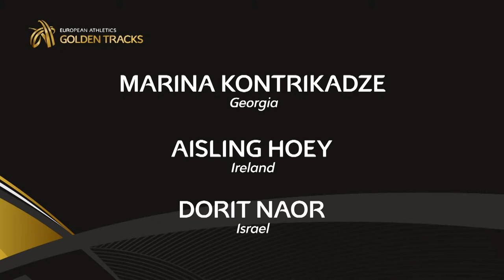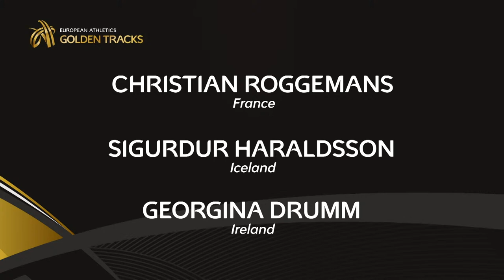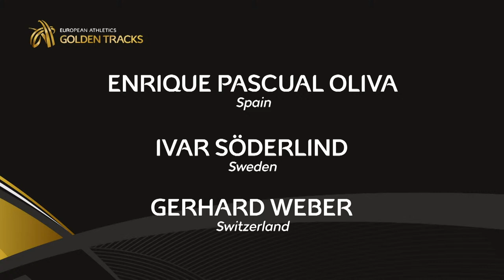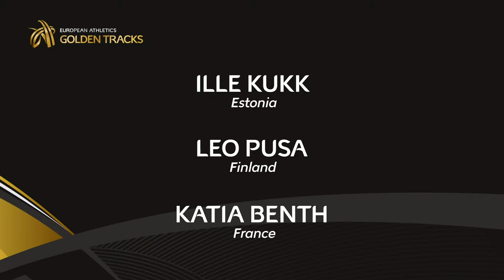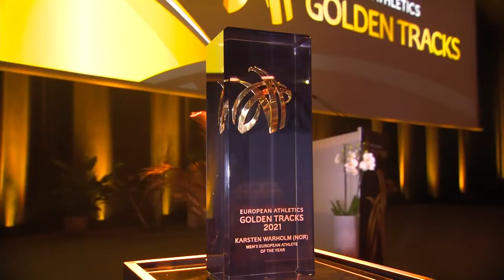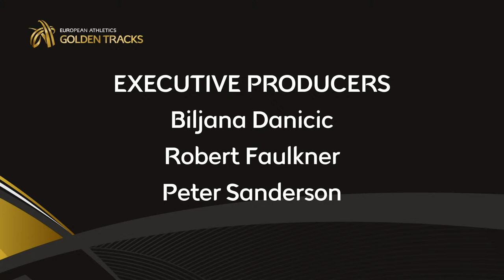Golden Tracks 2021 Live Stream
The best of European Athletics come together to celebrate an incredible year in Lausanne. Keep an eye on who will pick up all of the awards including the men’s and women’s athlete of the year.